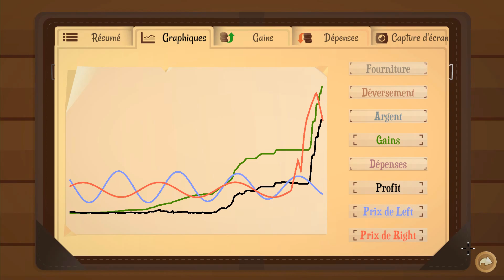LA SOURCE FINALE !!! -Turmoil : The Heat Is On- Ep.11 (Fin) avec Bob Lennon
Bonsoir, et bienvenue sur une mini-série Lennonienne sur le jeu "Turmoil" avec son extension "The Heat Is On" !! Ici, on est là pour POMPER ! POOOMPER !!! OUuUuH !!!

Isabelle PompiDUR est là pour boire tout le suc délicieux des gigantesques nappes pétrolières du Montana, et sucer tout le merveilleux Coca-cola pour le vendre au plus offrant !! Capitaliiiiisme !!! XD

Cliquez sur la cloche... LA CLOCHE !!! HAANW !!! Et pensez au like de l'amour si ça vous a plu ! =D

Vous pouvez aussi nous suivre :
Sur Facebook :